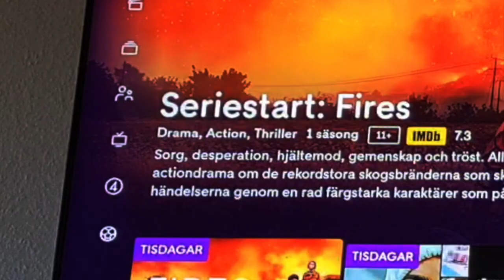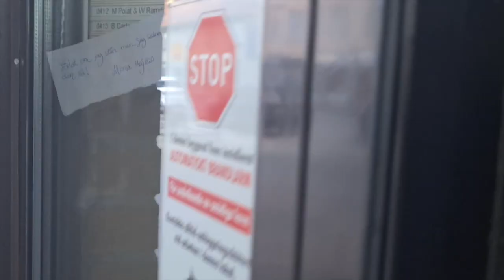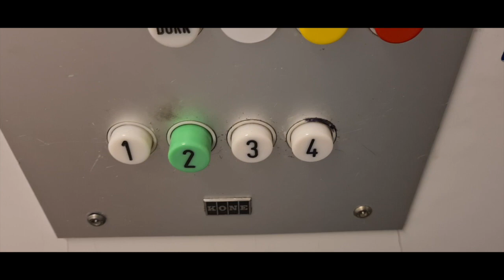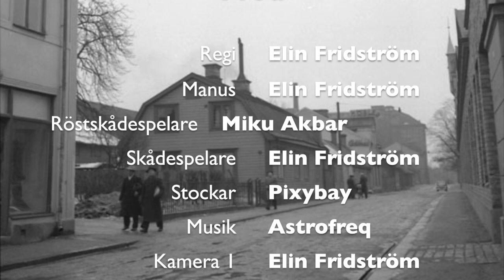KRAFTEN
Videon handlar om KRAFTEN